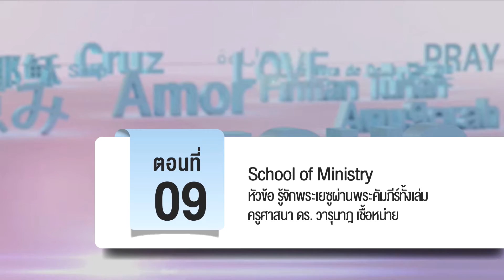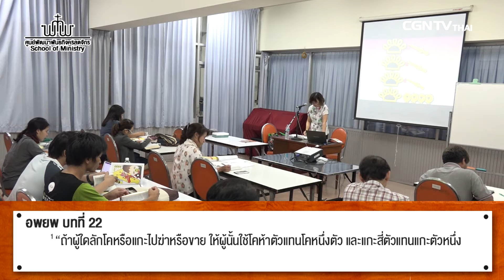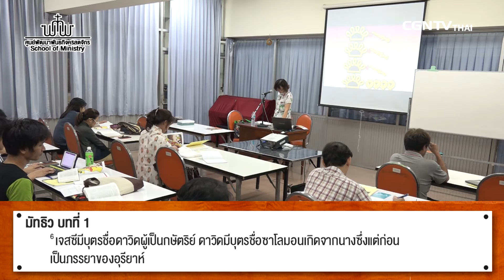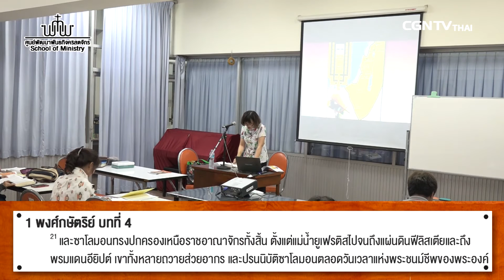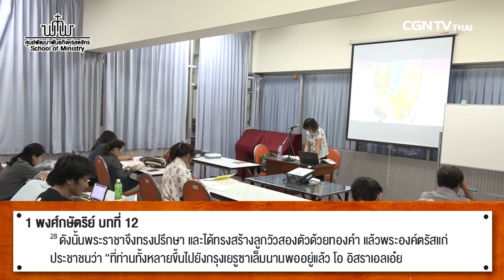SOM รู้จักพระเยซูผ่านพระคัมภีร์ทั้งเล่ม ตอนที่9